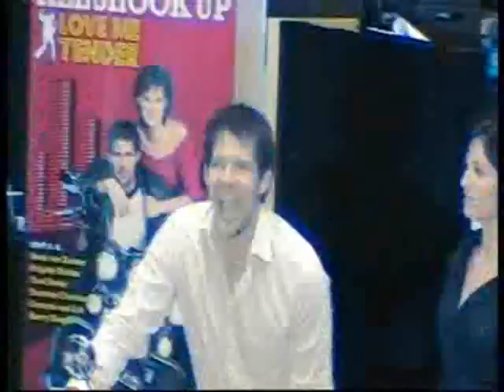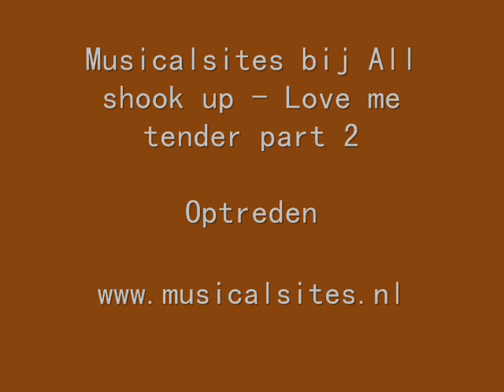All shook up love me tender part 2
Rene, Brigitte en de cast van All shook up - Love me tender.